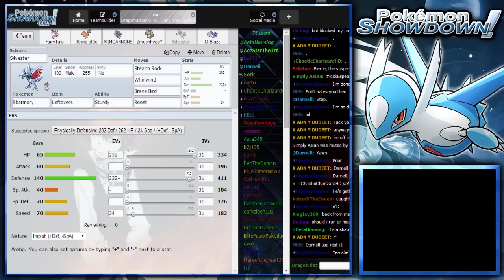Subscriber battle #1: Vs AssaultVestLatias(Showdown)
*SORRY THAT THERE WASN'T A FACECAM, CAMTASIA FUCKED UP!*

If you want to be in a video as well facing me! Just tweet at me!

@DragonBlazeV2, doesn't matter if you win or lose, if the battle was good, I'll upload it! :]